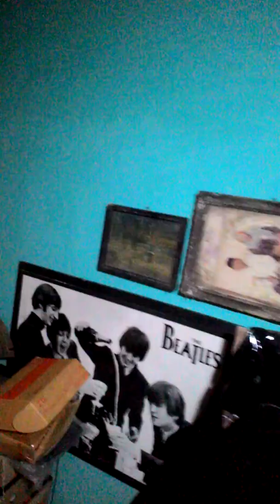Ngakak, kurir nabrak tiang listrik penipu e cash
Hari kedua ngerjain orang yg suka nipu di e cash, dia ngirim resi palsu tapi ada petunjuk yg nengarahkan buat top up e cash punya dia